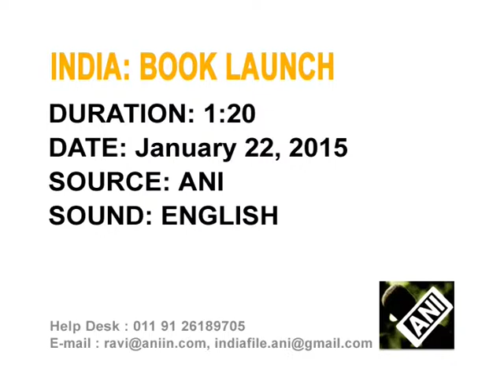The Seduction of Delhi launched at Jaipur Lit Fest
The Seduction of Delhi, a collection of poems by poet-diplomat Abhay K was launched at the Jaipur Literature Festival by the doyen of Indian English Poetry Arvind Krishna Mehrotra.